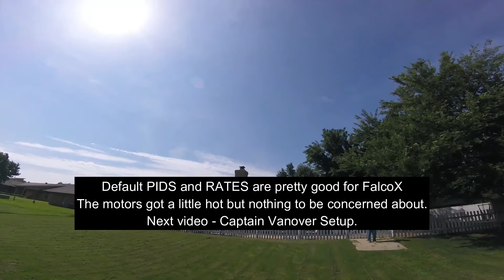FalcoX Presets Video 1 Default PIDS : Default Rates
I always wonder which of the presets does the best filtering, rates, etc.  Or should I be putting my own in.  Well I wanted to find out.
I made a raceflight quad, with Cricket Revolt OSD, BOLT V2, 2306 motors, and I am going to use the same battery for each of these test.

I flashed the setting to default and this is the resulting flight.

Conclusion for default = Very good PIDS and RATES, my personal Betaflight rates are a little more expo but I was able to fly pretty well on a windy day.  I am going to go through all the combos of PIDS and RATES and see what is best for me, and hopefully it helps someone else.